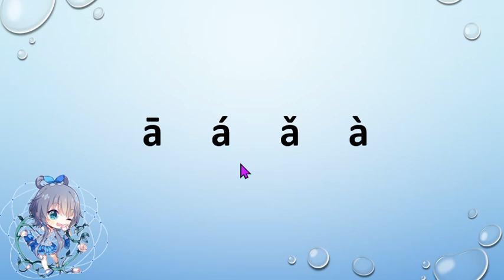a အားကို အသံတုံးလေး တင်ပြီး ၄သံကို တူတူလေ့ကျင့်ကြမယ် ။